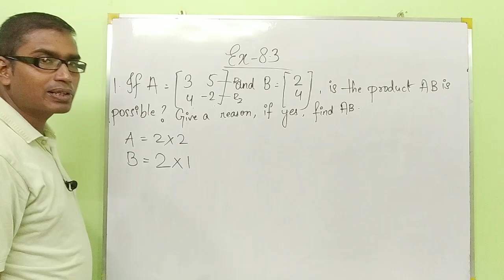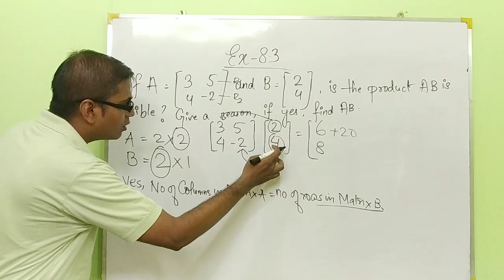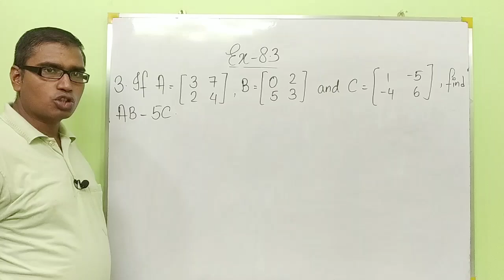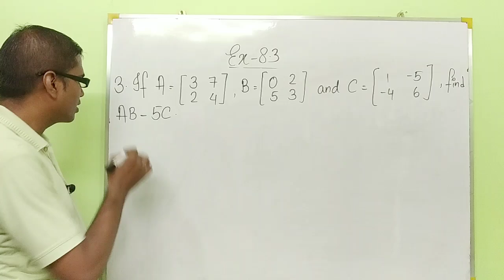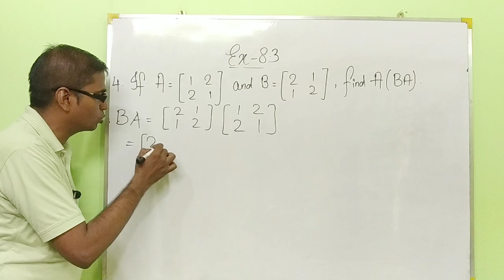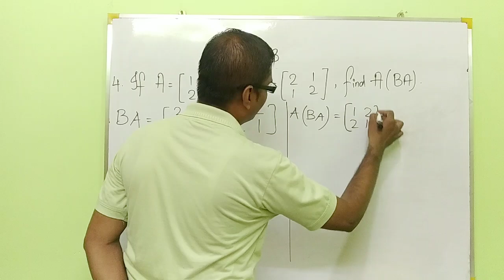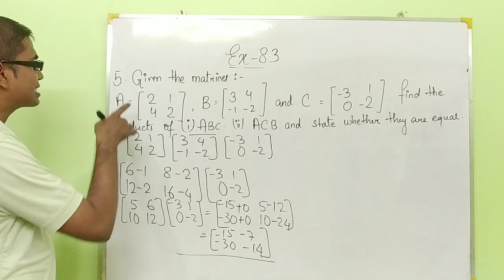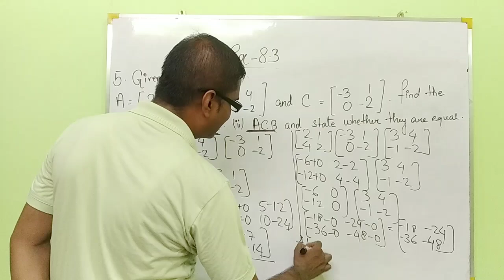ICSE Class 10 | Matrices | ML Aggarwal | Understanding Mathematics" Ex- 8.3(1-5).